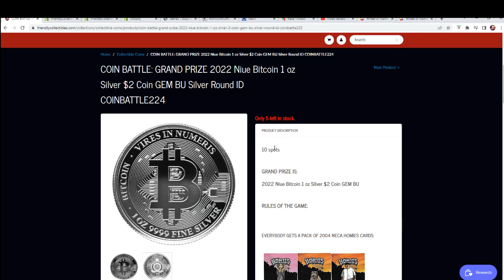2022 Niue Bitcoin 1 oz Silver $2 Coin GEM BU Silver Round FILLER ID COINBATTLE224